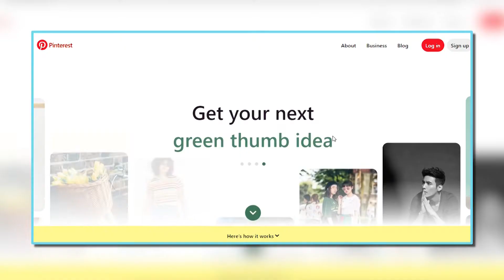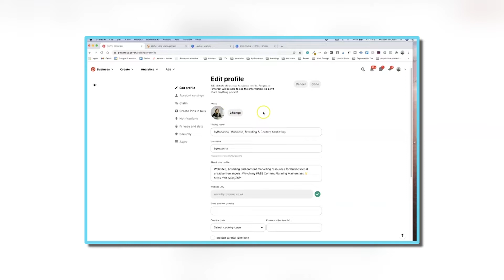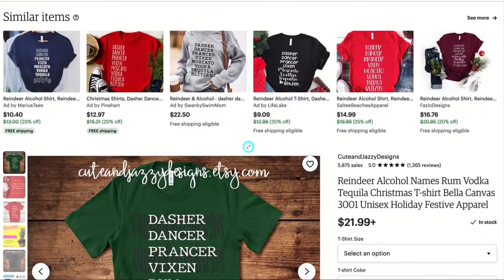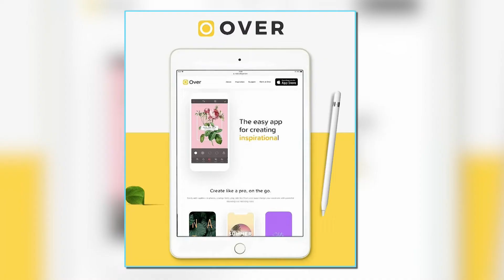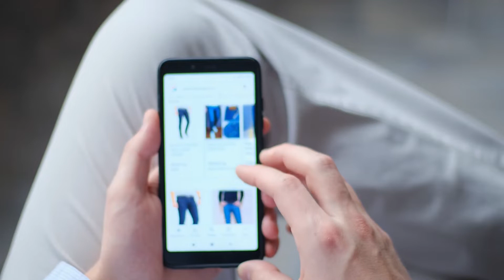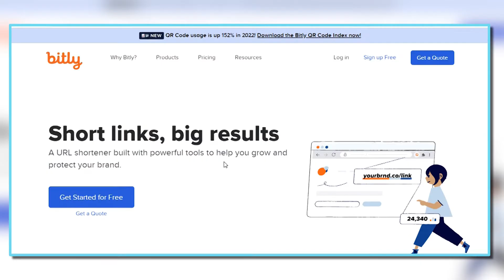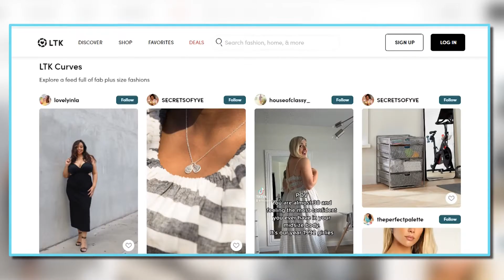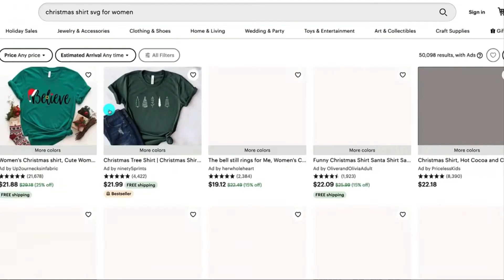Easiest Way to Make Money on PINTEREST for Beginners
Pinterest is more than just a social media platform full of Harry Styles fan photos and dog Halloween costumes. But besides this, it also offers a chance to make some serious money. The revenue opportunities are undeniable on Pinterest, with 416 million active global users monthly and 200 billion or more saved pins to date.
So, to know how you can make money on Pinterest, watch the video till the end as we are showing you foolproof money-making strategies you can start implementing for businesses and influencers looking to monetize their Pinterest channel.

Inspired by Top Wealth Secrets, TheProdigy, Everyday Money, MONEY CENTRAL, and Everyday Income.

Inspired by EASIEST Way To Make Money On Pinterest With CLICKBANK & GOOGLE = $500/Day (Pinterest Tutorial)

Inspired by Best FREE Way To Make Money On Pinterest For Beginners In 2022 (Step by Step)

Inspired by Pinterest Creator Rewards - Earn $1000/Pin // How to Make Money on Pinterest in 2022 (TUTORIAL)

Inspired by Ways to make money on Pinterest | GET PAID WITH PINTEREST Marketing

Inspired by How To Make Money On Pinterest in 2022 (For Beginners)

Earn $200/Day with ClickBank for Beginners

On Earn Money KS, we will go through ways of online business, earn money online, and youtube automatioin.